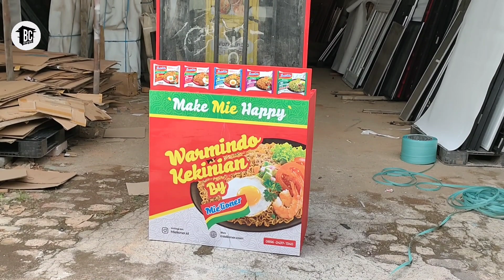IDE USAHA WARMINDO KEKINIAN UNTUK PEMULA : Paket HEMAT | Harga Booth Kontainer | Jual Booth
IDE USAHA WARMINDO KEKINIAN UNTUK PEMULA : Paket HEMAT | Harga Booth Kontainer | Jual Booth Kontainer

warung makan indomie Warmindo Kekinian dengan Modal awal dari 0 dan IDE USAHA WARMINDO KEKINIAN dengan usaha modal kecil menjanjikan  hanya itu video ini juga memberi inspirasi   Awal jualan warmindo Paket usaha WARMINDO KEKINIAN gerobak jualan modern dan booth minimalis dan juga  dengan booth container  rangka  baja ringan  dan kayu serta bongkar pasang untuk biaya pembuatan booth container bisa bikin booth murah dan juga bisa membuat gerobak jualan modern Warmindo Kekinian dan Warmindo viral